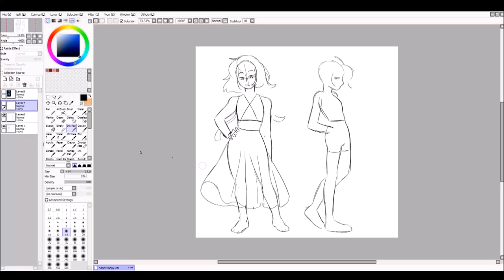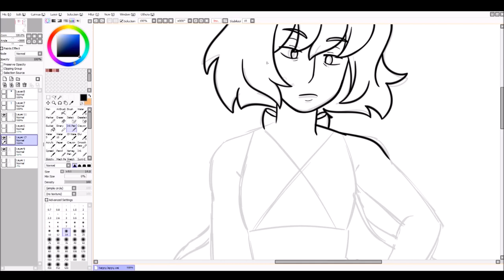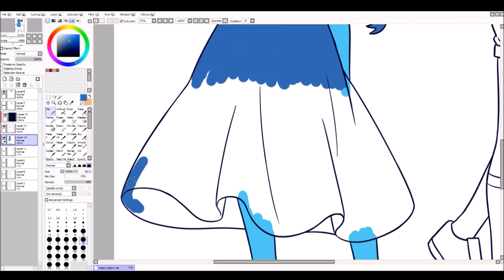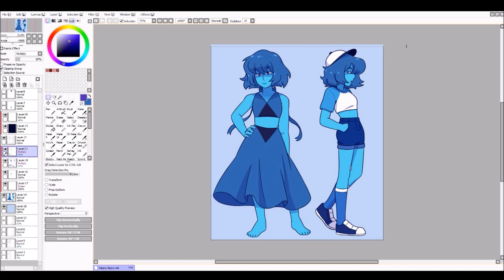Why So Blue? [Steven Universe Speedpaint]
Been thinking about how I used to draw Lapis Lazuli constantly and decided to get back into drawing her!  Her outfit from Hit the Diamond is always gonna be one of my faves.

Song:  "Breaking Down" - Lenachka